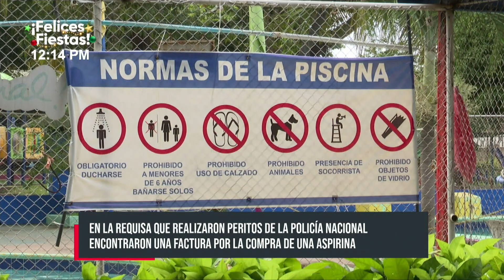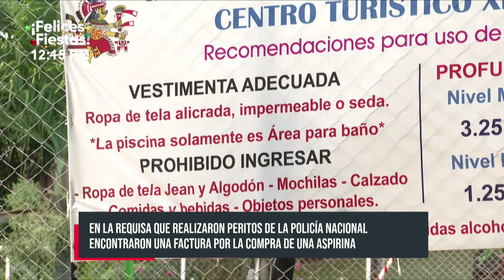Misteriosa muerte de hombre de la tercera edad en balneario de Managua - Nicaragua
Lo que inició como un día de recreación terminó en una completa tragedia que tiene asombrados a los visitantes y trabajadores de un balneario de Managua; ya que un hombre de la tercera edad falleció en el lugar.

El ahora occiso llegó a tempranas horas de la mañana para tener un día de relajación en este centro turístico, pero justamente cuando se estaba dando un chapuzón, personas que se encontraban cerca de él, notaron que de la nada este empezó a sumergirse sin poder pedir auxilio; por lo que de inmediato lo sacaron de la piscina para brindarle los primeros auxilios, pero lamentablemente este ya se encontraba sin signos vitales.